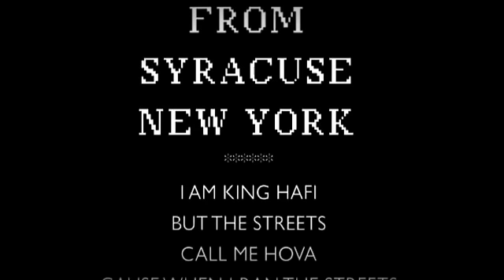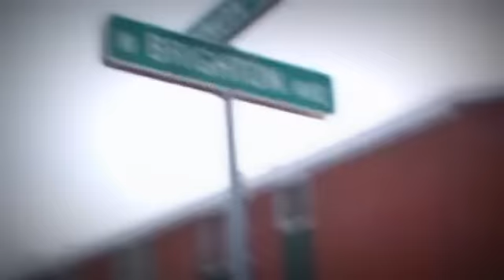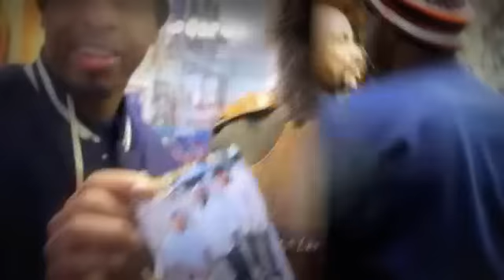Syracuse NY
FAM-Unit Ent. presents "I AM KING HAFI from SYRACUSE NY" It's a movie